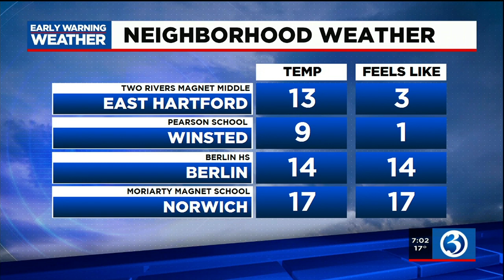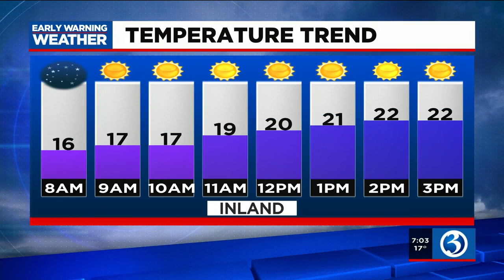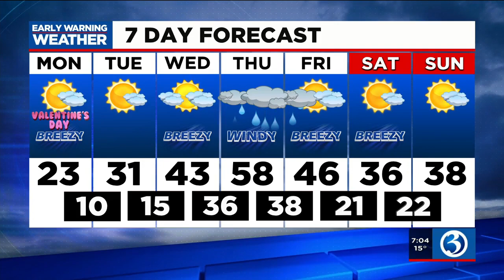Eyewitness News Monday morning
Nicole Nalepa and Scot Haney have the news and weather for the morning of Feb. 14, including the state Senate preparing to vote on Gov. Ned Lamont's executive orders.